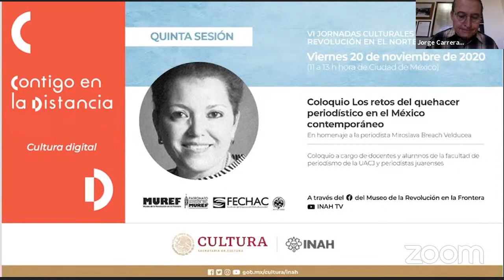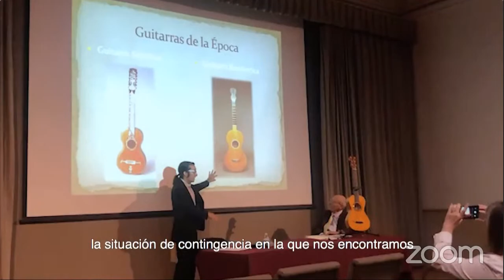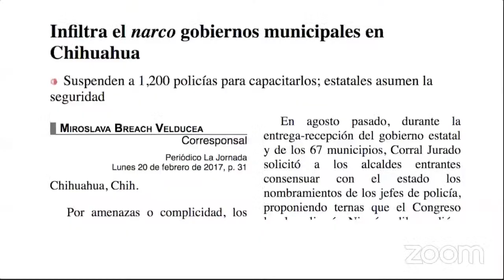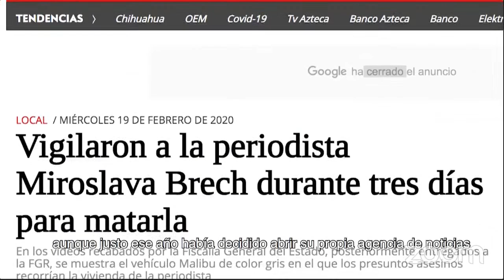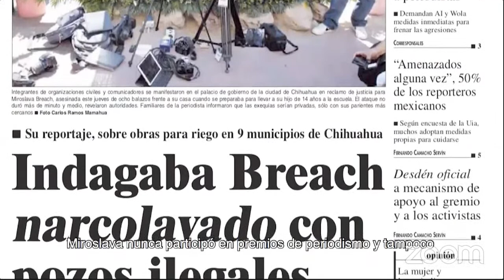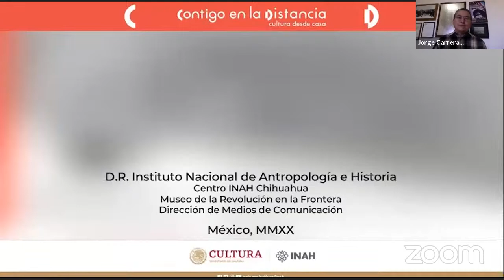VI Jornadas Culturales de la Revolución en el Norte de México. Sesión 5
Coloquio: "Los retos del quehacer periodístico en el México contemporáneo; en
homenaje a la periodista Miroslava Breach Velducea" (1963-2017)
Coloquio a cargo de docentes y alumnos de la facultad de periodismo de la UACJ y periodistas juarenses.
Moderadores: Dr. Jorge Carrera Robles, Dr. José Francisco Lara Padilla y Dra. Guadalupe Santiago Quijada.
En el contexto conmemorativo de la Revolución Mexicana analizaremos desde el escenario juarense contemporáneo los retos a los que se está enfrentando el oficio periodístico en su tarea cotidiana de documentar y discutir de manera crítica la realidad local, nacional y global.